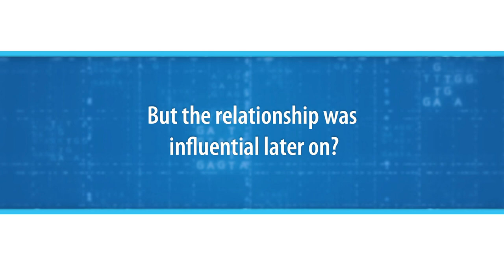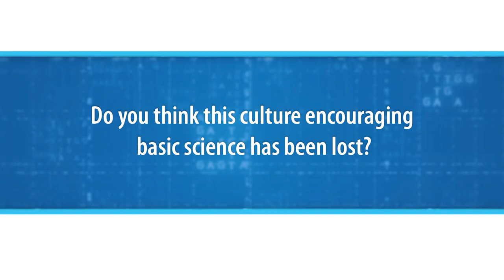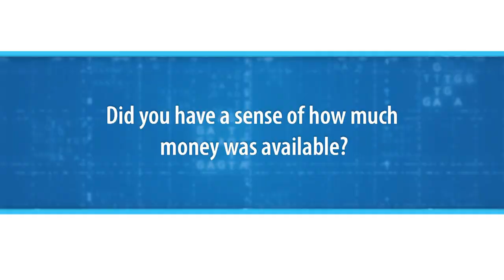NHGRI's Oral History Collection: Interview with Michael Gottesman (Part I)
Michael Gottesman, M.D.’s resume includes the often-unacknowledged position he held from 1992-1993: acting director of the National Center for Human Genome Research (NCHGR).  Originally skeptical of the Human Genome Project, his reputation as a cell geneticist with big picture perspective landed him the job.  Currently, he is the deputy director for Intramural Research at the National Institutes of Health, as well as chief of the Laboratory of Cell Biology at the National Cancer Institute. In this oral history, Dr. Gottesman chronicles a tumultuous time at NCHGR (now called the National Human Genome Research Institute) from a multi-faceted perspective: clinician, researcher, and administrator.

NHGRI’s Oral History Collection features discussions with influential figures in the field of genomics and the history of institute. Intended for researchers and scholars, each oral history contains extensive conversation about science and medicine, biographical details and insights into the inner workings of institutions and initiatives.